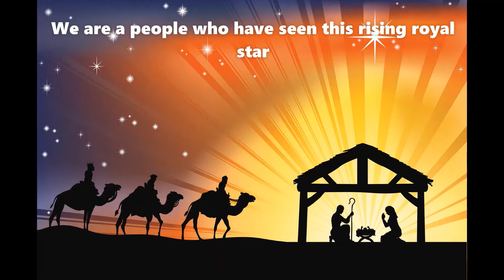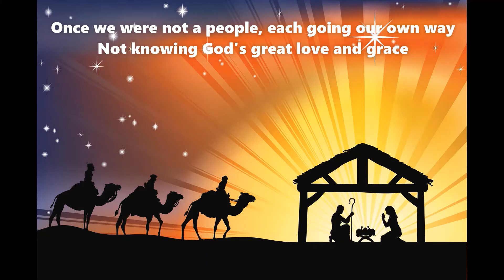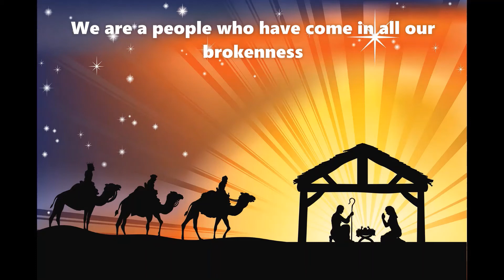12SC: Jan2020 "We Are A People" (Epiphany Song) by Jon Stammers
Lyric video.  A congregational worship song written for Epiphany, as part of the 12 Song Challenge (12SC) 2020.  January Challenge (Epiphany songs).